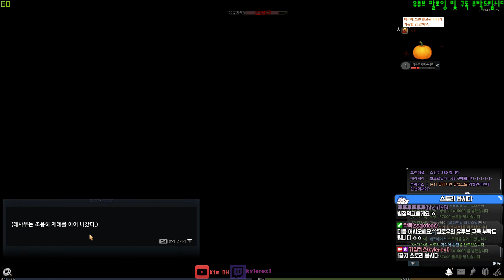[FHD]Vindictus (S3 story Fin)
End the S3 story with hurk.
I am not proficient in Hurk. so be generous in this video